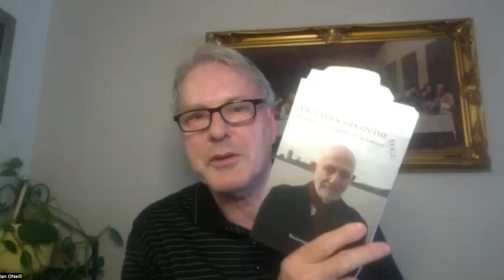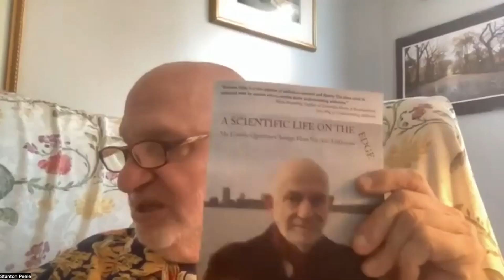Dr. Stanton Peele Interview: "LOVE and Other Addictions" | Life Process Program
Stanton is interviewed about his classic work and explains why addiction can’t be a disease.